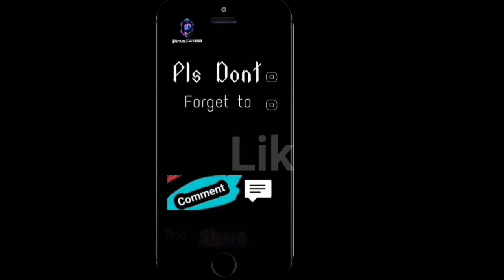kill 10 enemies with srms with the Amped perk equipped call of duty mobile event guide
hi guys this is jst a simple guide to completing the fully loaded event